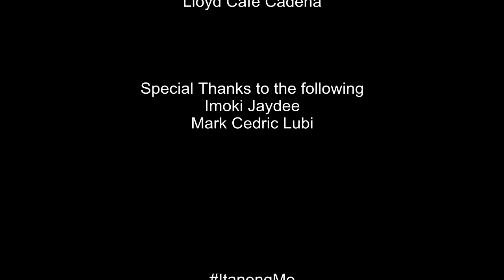Bakit ka iniiwasan ng Crush mo? ( with Roger & Emman Nimedez) | Itanong Mo #2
Ang guests natin ngayon ay isa sa pinaka-Kabog na Vloggers sa Pilipinas, sina Roger at Emman... na sasagot sa mga nakakaloka nyong tanong.

Tweet your Questions using the hashtag

You can also post your questions in the Comment Section below!